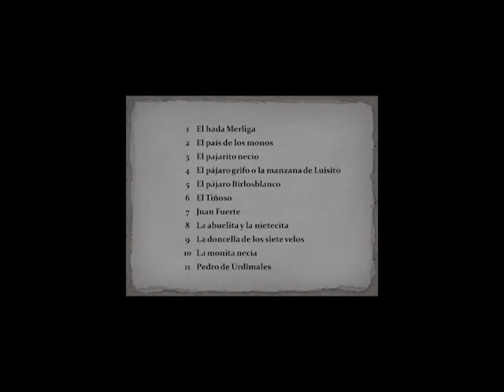Cuento El pajaro birlosblanco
Cuentos Infantiles